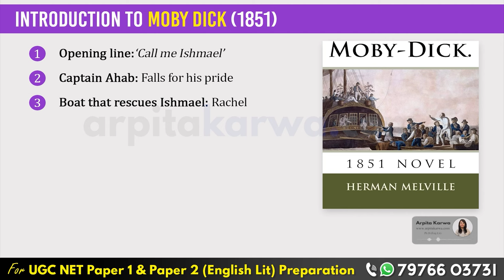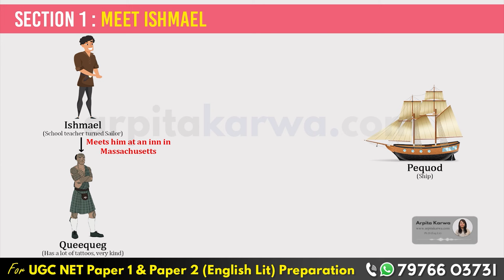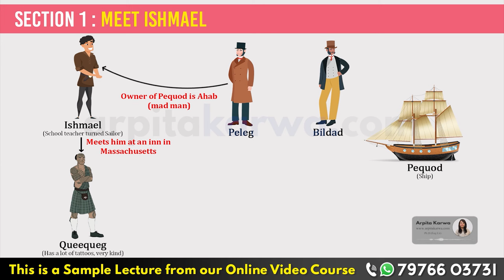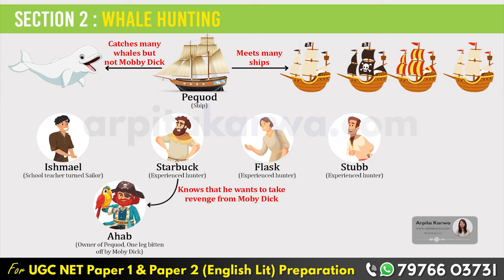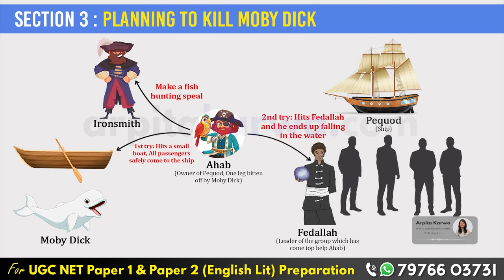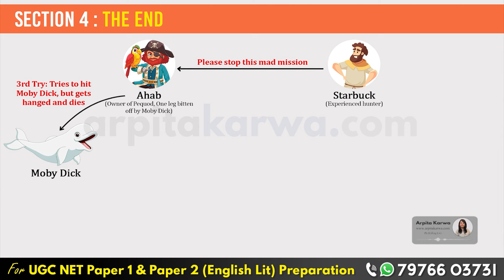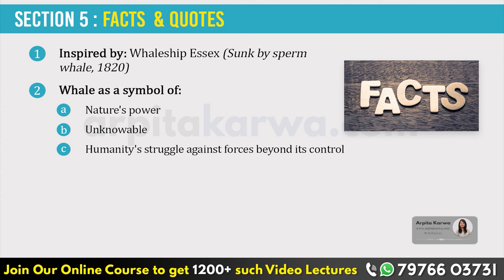Moby Dick by Herman Melville | Simple Summary in less than 10 Minutes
In this video, Arpita teaches you Moby Dick, one of the widely read poem by Herman Melville. This video gives an in-depth summary and analysis of the plot, characters and themes of the novel.